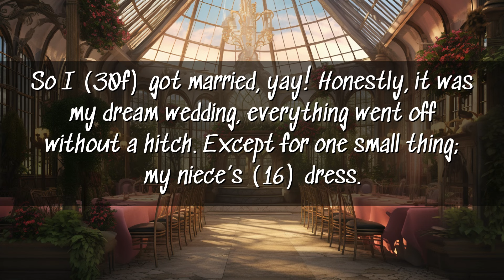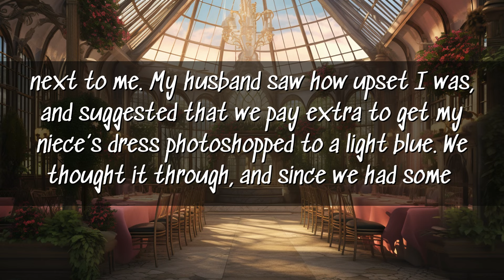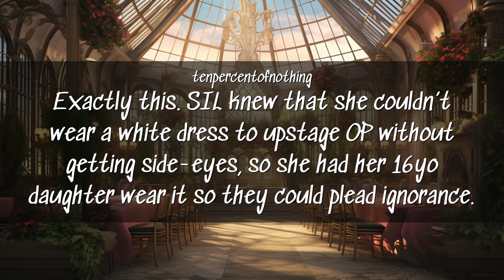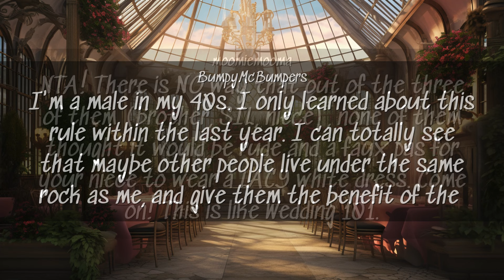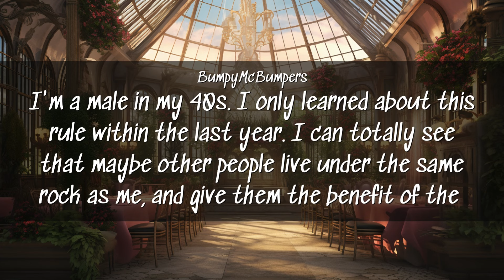AITA for having my niece’s dress photoshopped to a light blue because she wore white to my wedding?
Reddit AITAH Story: OP has just gotten married, and everything was perfect except for the fact that her 16-year-old niece wore a white lacy dress. The pictures just didn't look right so OP and her husband had the photographer photoshop niece's dress a light blue. Problem solved. Except niece's mother took exception to the photoshoping, claiming the OP was body shaming niece. Are sister-in-law and niece just ignorant or are they being spiteful?

Chapters
0:00 Story
2:05 Comments
5:04 Thanks